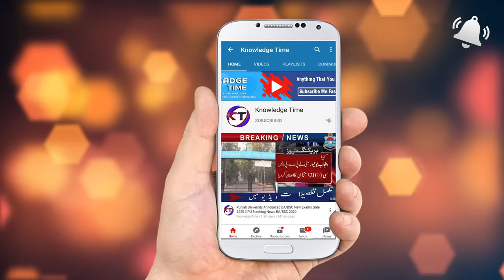Wagah Border par Indian k sat kya howa Funny Pakistan vs India 2021۔Wagha Border Parade 14 August